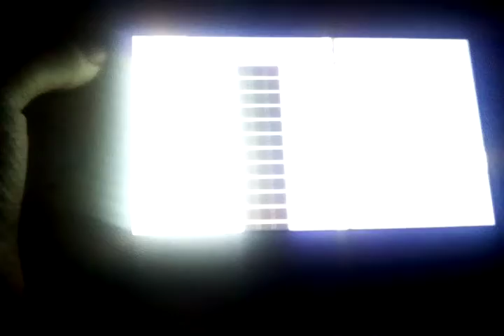blue mickey (super mario maker 2) part 3